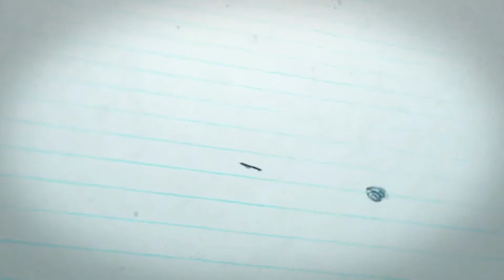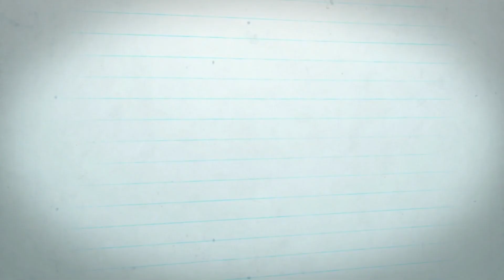DEAR SUBSCRIBERS, let me explain // 2022 Reflections and Realizations //DEAR MARS PAULINE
KAMUSTA ANG 2022 NINYO MGA MARS???
After 15days... HAPPY NEW YEAR EVERYONE!!!

HI MOMMIES!!!

Im your Mars Pauline, a mommy of three.
15yo, 3yo and 2year old.

yes I do have a 2under2 and my life is kinda crazy!!!

just like you, YouTube is my bff nowadays.
kapag may gusto akong malaman, gustong matutunan, o kapag simpleng gusto ko lang magrelax, dito Ako tumatakbo sa YouTube

kaya sana şamahan ninyo akong magrelax, matuto, at makipagkwentuhan.
TARA NA MGA MARS!

This channel is all about motherhood, womanhood and everything in between!